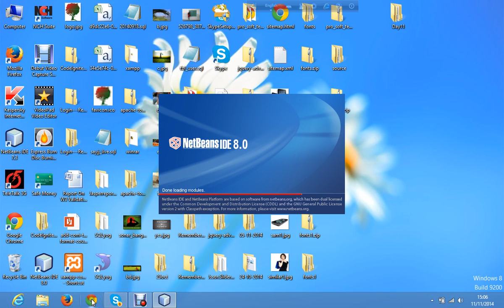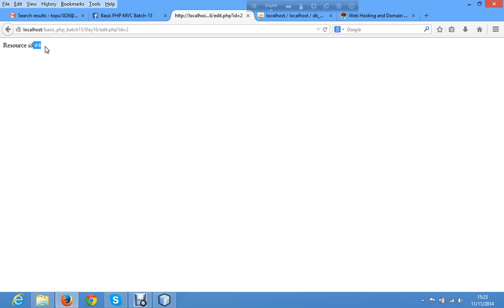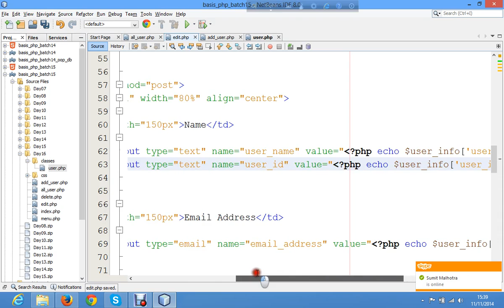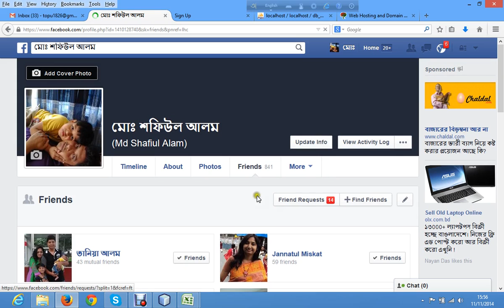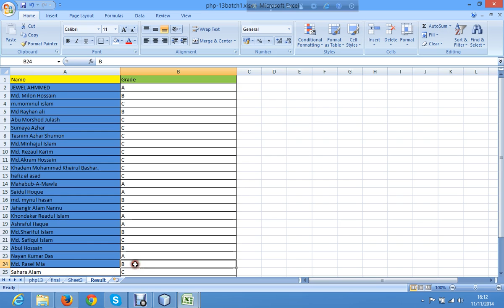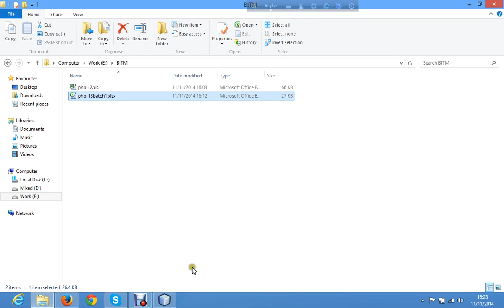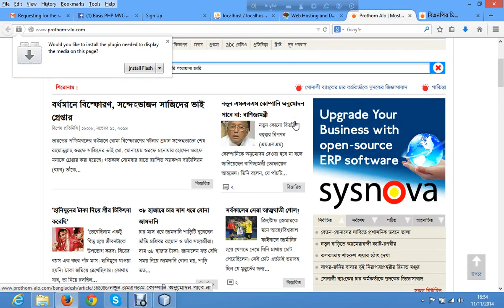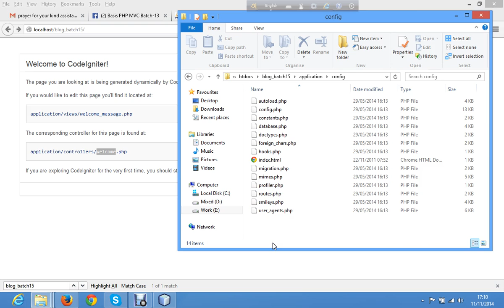PHP codeigniter course with 2 complete projects at bangla -15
(PHP codeigniter) DAY-15